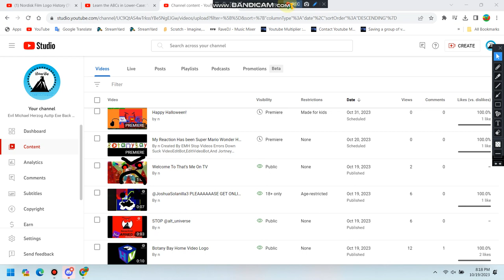I NOW EVIL MODE ON THUMBNAIL